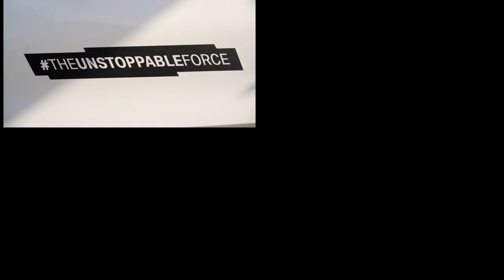Celebrating TheUnstoppableForce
Just like at the heart of every BMW is a powerful engine, at the core of every dynamic society is an unstoppable force called women.

This InternationalWomensDay BMW Group India celebrated TheUnstoppableForce with early morning rides, enchanting drives and several Joy-filled activities. Catch a glimpse.